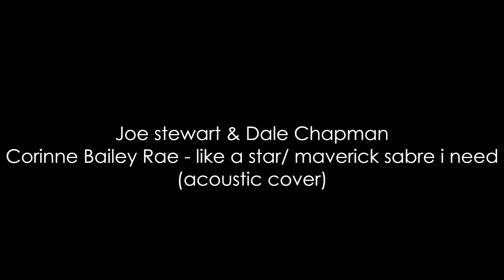Everything Fundamental - Joe Stewart & Dale Chapman- like a star/ I need(acoustic cover)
cover of like a star/ i need performed by Joe Stewart and Dale Chapman, filmed and edited by Max Millard